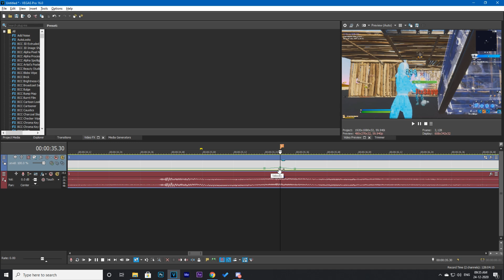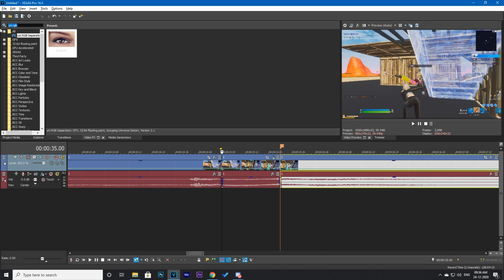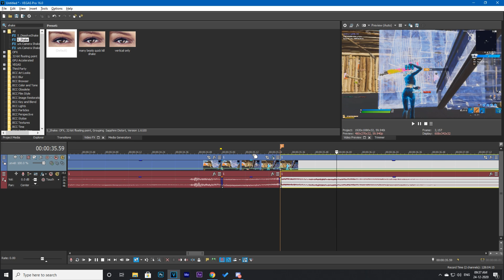Tutorial: New *INSANE* RGB Effect! [Edit Like Yarn, LMGK, Numby, Soillan +MORE] (Sony Vegas)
🥇 SAC : 'DARIUSS'
🔴Twitch : i just stream on yt, so no twitch :)